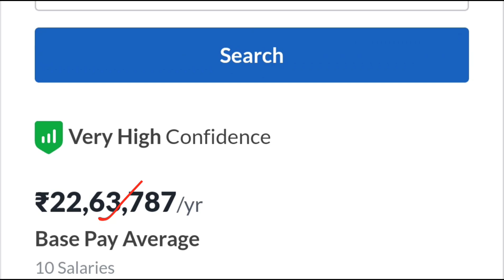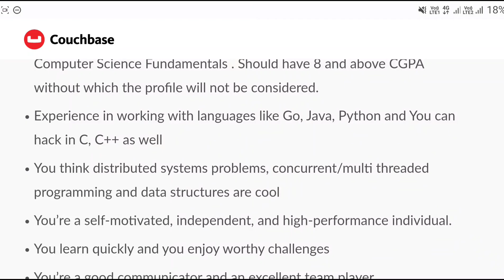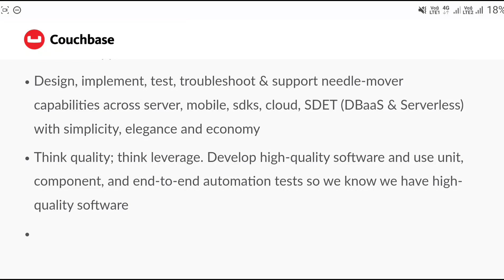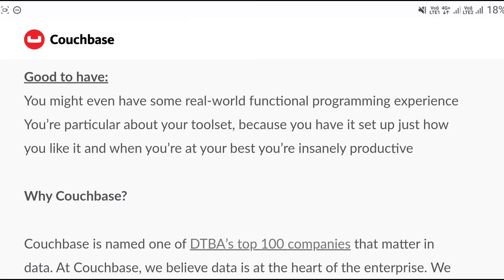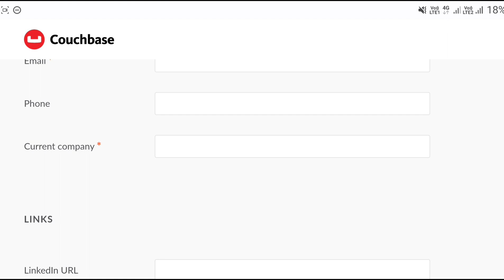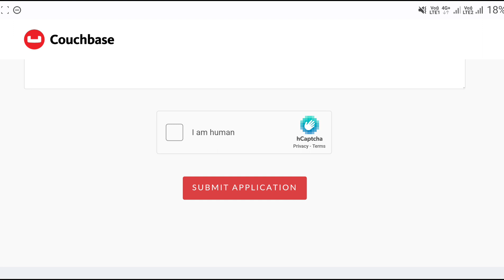Work From Home Jobs In Telugu || Couchbase Recruitment 2022 |Jobs In Hyderabad|Latest Jobs In Telugu